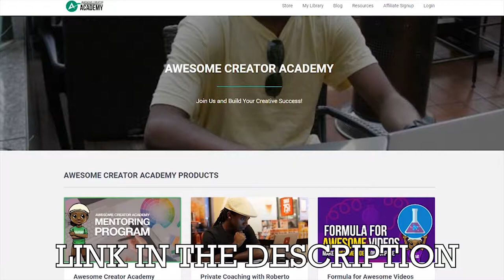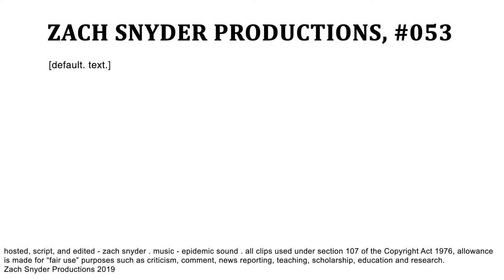Reviewing EVERY NES Game Vol. 2! | YOUR EVERYDAY NERD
YEN #053 - The NES Online Service released not too long ago, so let's take a look at 5 of the games that released in 1986: Donkey Kong, Mario Bros, Gradius, Ghosts 'n Goblins, Balloon Fight